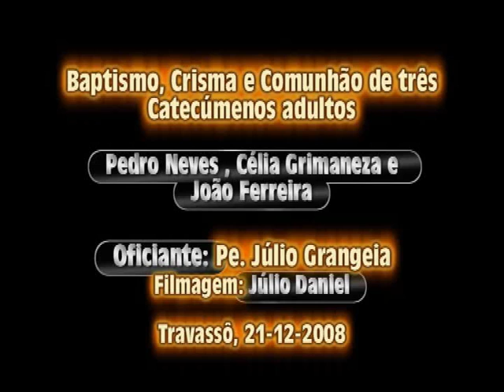Renunciação a Satanás, Profissão de Fé e Baptismo de três Catecúmenos Adultos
Renunciação a Satanás, Profissão de Fé e Baptismo de três Catecúmenos Adultos - Pedro, João e Célia que ocorreu na igreja de Travassô - Águeda, Diocese de Aveiro